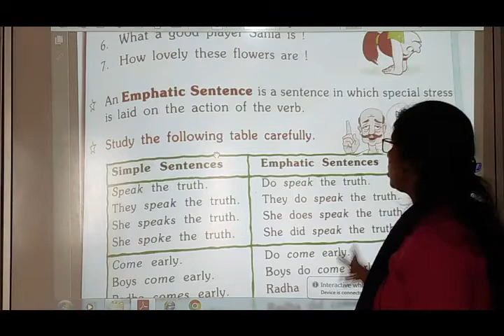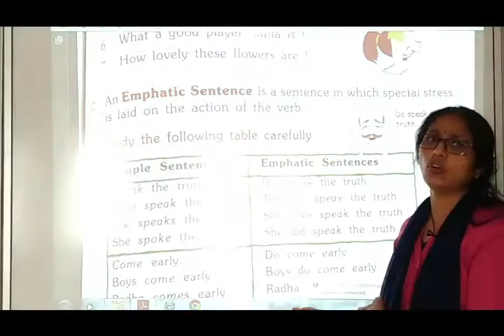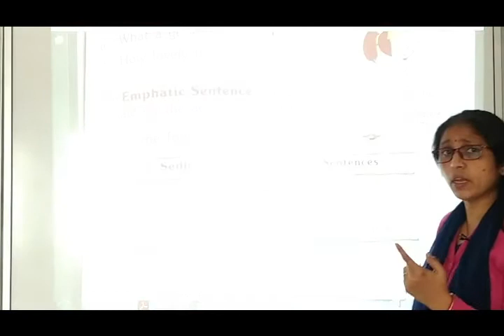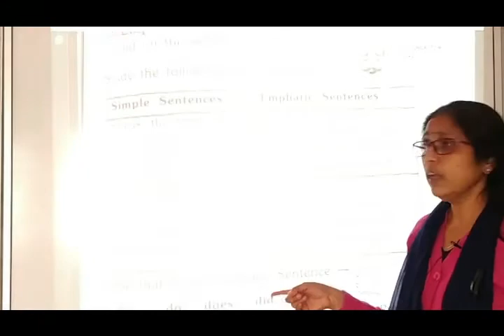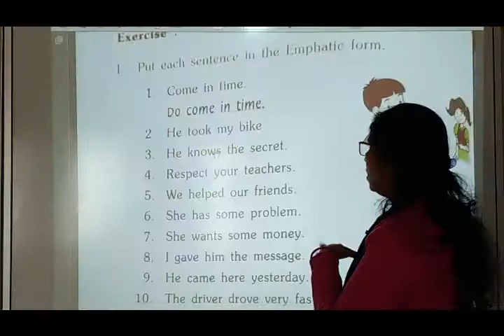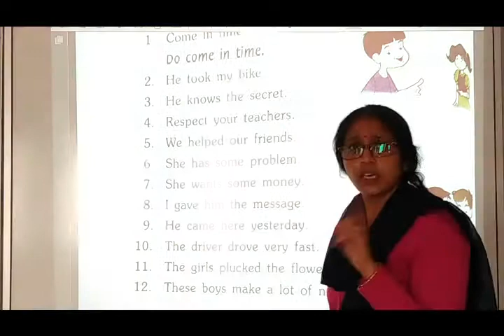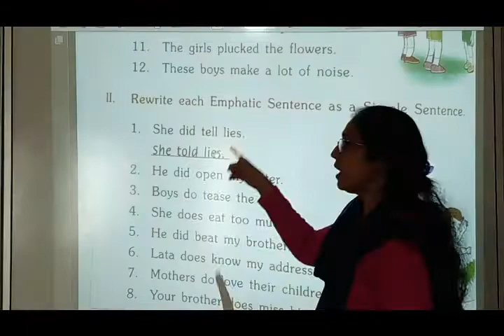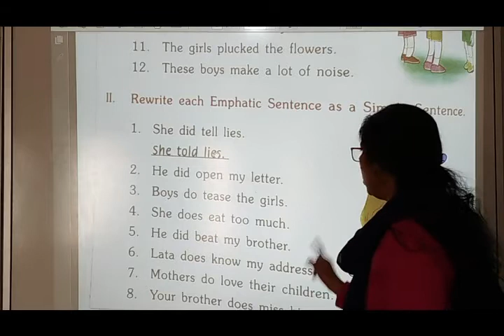NCERT | CLASS IV | English II | ch 16 | Exclamatory & Emphatic | Part 2